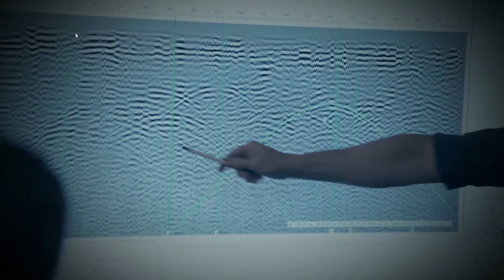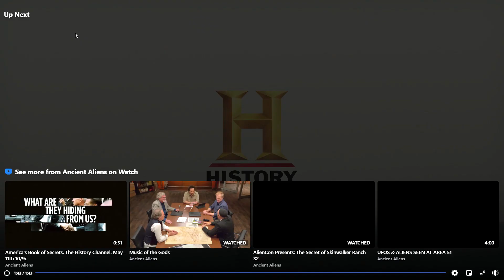Preview of the New Season of The Secret Of Skinwalker Ranch - May 4!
This is the official preview of The Secret Of Skinwalker Ranch, Season 2 premiering Tuesday May 4 on History Channel. Dr. Travis Taylor gives a look back at what the team has documented and shares his feelings about where they stand and what's next.